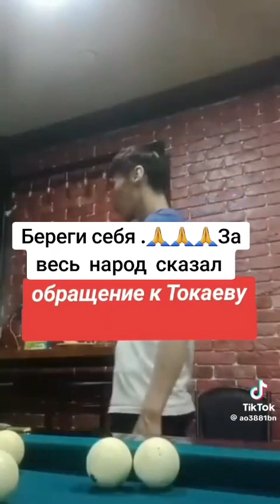достоин уважения. казах высказал президенту Токаеву правду